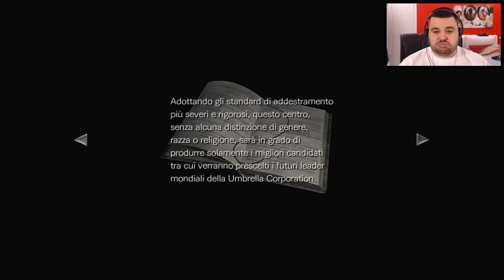Resident Evil 0 - 4°: Senza Munizioni nella Villa!